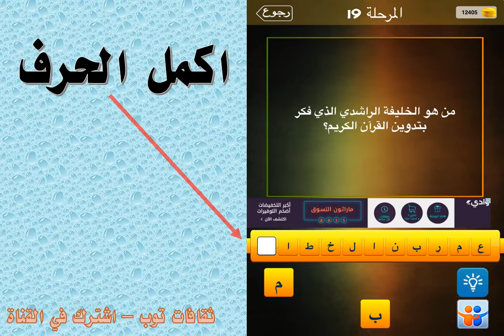من هو الخليفة الراشدي الذي فكر بتدوني القران الكريم ؟